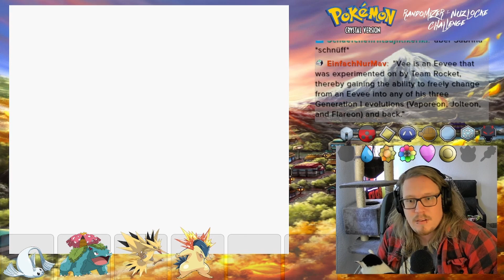#21 Kurzer Abstecher zu Rocko | Pokemon Crystal Randomizer & Nuzlocke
Hey Leute, dieser Nuzlocke-Run war mit das erste, was ich in meinem Stream gemacht habe. Sollte es euch gefallen haben, kommt doch gerne auch mal auf Twitch.tv/hornicula vorbei.